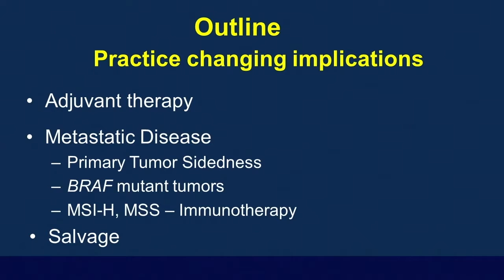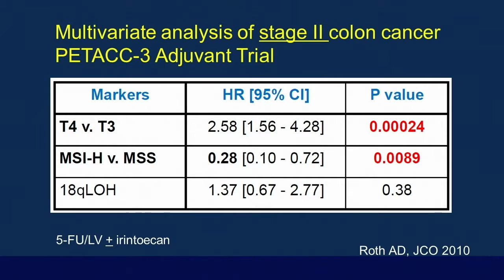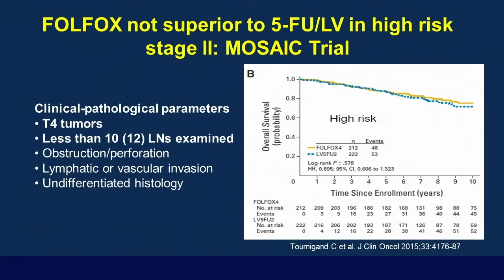Updates in Colorectal Cancer by Frank A. Sinicrope, MD | Preview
Frank A. Sinicrope, MD presents an update in colorectal cancer. He explains practice changing implications in adjuvant therapy, metastatic disease, and salvage.

Check out this preview of Frank A. Sinicrope, MD's informative medical talk about Updates in Colorectal Cancer. You can view the full video and many others like this by being a subscriber. Learn from the world's best doctors, online with GIBLIB!